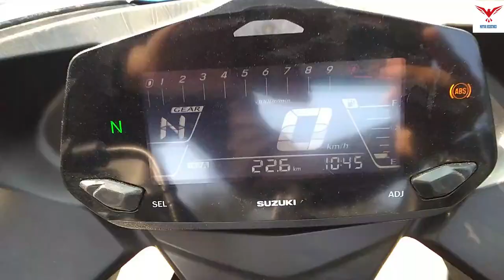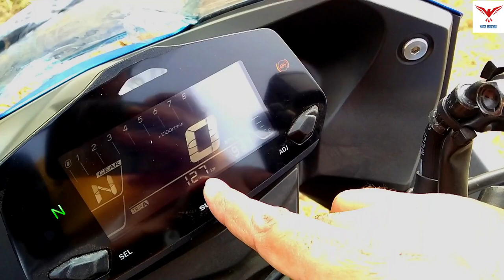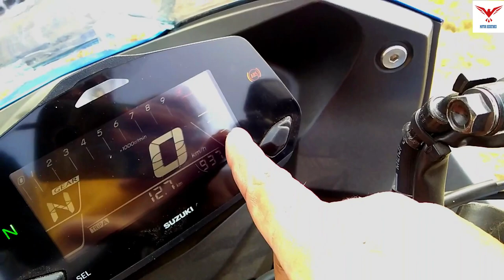SUZUKI GIXXER SF 250 BS6 NEW COLOR FULL REVIEW | MOTOR REDEFINED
SUZUKI GIXXER SF 250 BS6 WITH NEW COLOR FULL REVIEW HAS BEEN DISCUSSED IN THIS VIDEO.

Suzuki Gixxer SF 250 is a sports bike available at a starting EX SHOWROOM price of Rs. 1,78,562 (APPROX) in India. It is available in  3 colours. The Gixxer SF 250 is powered by 249cc BS6 engine produces a power of 26.1 bhp and a torque of 22.2 Nm. With both front and rear disc brakes, Suzuki Gixxer SF 250 offers anti-locking braking system. This Gixxer SF 250 bike weighs 161 kg and has a fuel tank capacity of 12 liters.

The Suzuki Gixxer SF 250 is an all-new fully-faired offering from Suzuki Motorcycle India.  With the Gixxer SF 250, Suzuki has now into the premium motorcycle segment in India.

In terms of appearance, the Gixxer SF 250 follows a sleek design form with lines that look appealing. In contrast with the  look, the motorcycle offers split-seat design, clip-on handlebars and slightly rear-set footpegs, it features a full LED headlamp unit, LED tail lamp, fully-digital instrument console, dual-barrel exhaust and split-type grab rails at the rear.

The Gixxer SF 250 has  249cc 4-valve SOHC single-cylinder oil-cooled unit. The company claims, the motorcycle can have a fuel efficiency of around 38.5kmpl.

The quarter-litre bike contains telescopic forks at the front and a swingarm-mounted monoshock at the rear. It rides on 17-inch  110/70 section tyre up front and a 150/60 section tyre at the back. The motorcycle also has disc brakes at both ends and is equipped with dual-channel ABS.

Suzuki is offering the Gixxer SF 250 with  three colour shades - Metallic Matte Platinum Silver, Metallic Matte Black and the special MotoGP edition.

Showroom Details :
Aloo Suzuki
Chapra, Krishnanagar